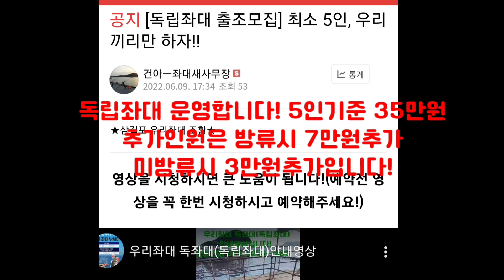10월14일 낚시영상입니다!(오늘 좌대보수 도와주셔서 감사합니다!)